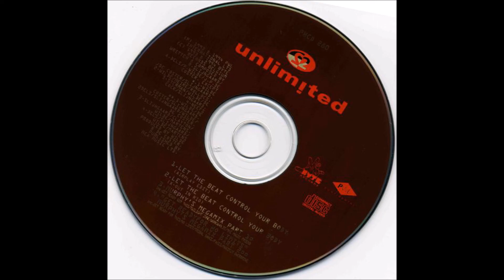2 Unlimited - Get Ready For No Limits (Murphy's Megamix Part 2)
Track 4
PWL Continental ‎– PWCD 280
1994